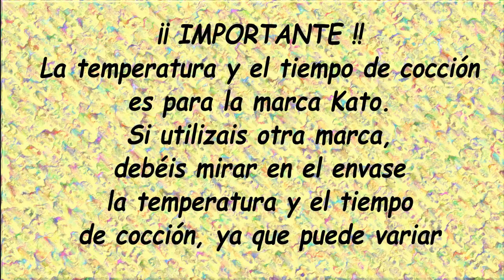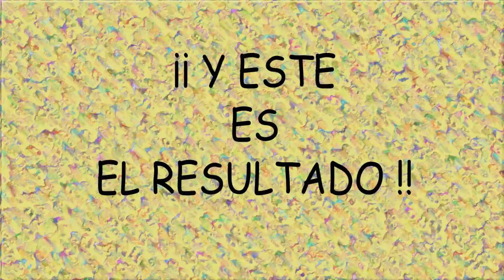Conjunto flor con arcilla polimérica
En este tutorial te enseño a hacer un espléndido "Conjuno Flor" con arcilla polimérica. Para hacer la murrina de los pétalos, puedes ver nuestro tutorial "Murrina pétalo flor con arcilla polimérica" que puedes encontrar en nuestro canal de YouTube.

MATERIALES:

    - Murrina pétalo flor
   -  Arcilla polimérica dorada
  -   Dos metros de cordón de ante sintético
    - 4 bolas de 10mm con boquete grande
   -  2 ganchos de pendientes
   -  1 base de anillo
   -  2 argollas de 8mm